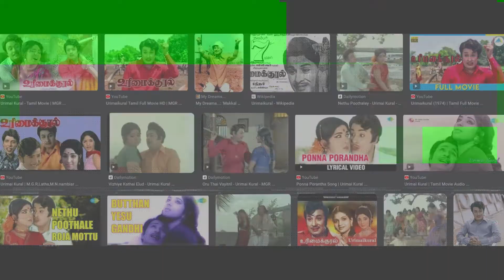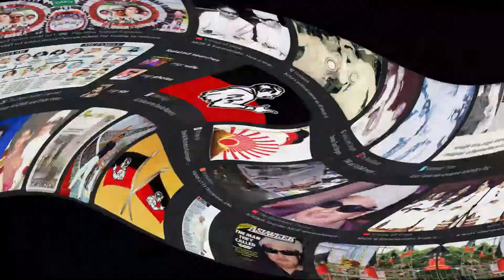MGR - The Legend of our times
25 Important Lessons